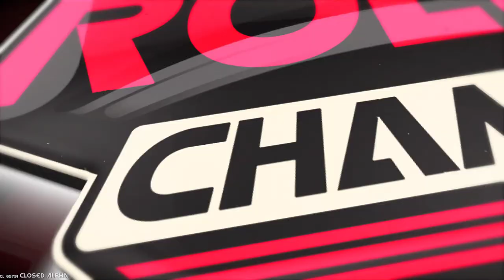Roller Champions: Matchmaking #1 on 2020/03/14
Main issues:
- Matchmaking against a full squad (of friends) can cause annoyance and frustration to the opposite team (if mechanics have not yet been fully mastered)
- Tackling causes frustration if mastered by the opposite team. Other teams might be unable to catch up afterward if coordinated right by the enemy team.
- Looking behind can be more challenging for keyboard and mouse players and causes a disadvantage against players that use a controller.